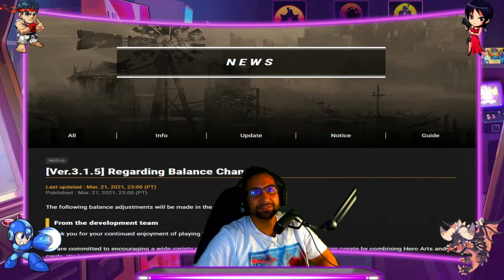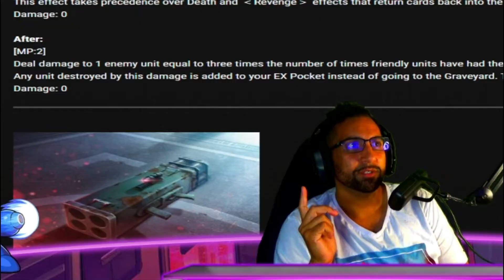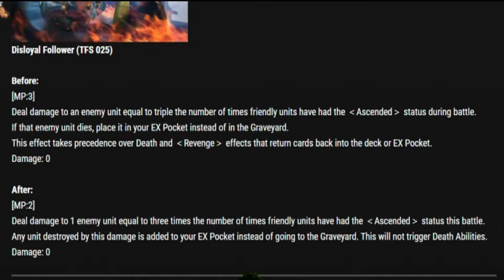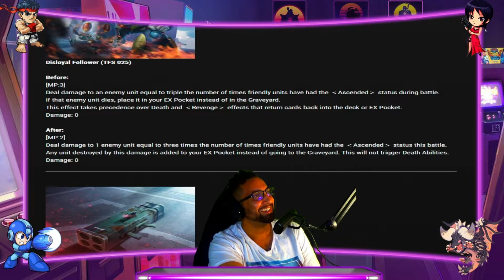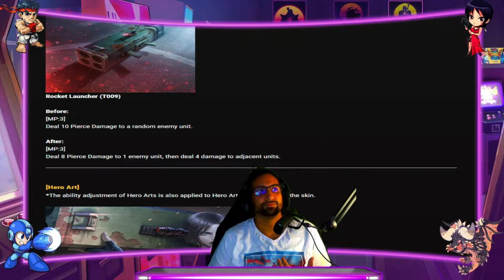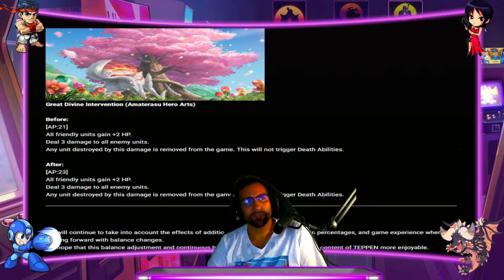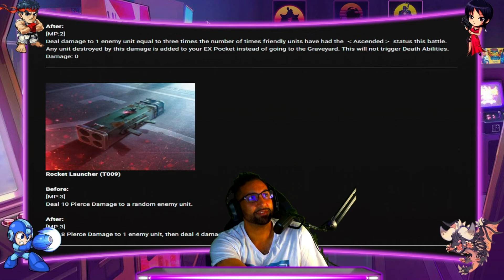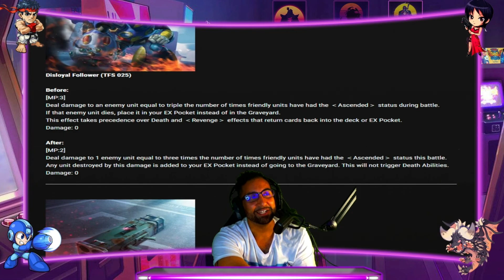BALANCE Update Version 3.1.5 (BETTER THAN THE LAST) - TEPPEN 21/3/21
Here's a weird one all red cards in a purple deck, red has lots of consistancy with its cards why not make a dual color deck with only red cards and a purple hero with  lots of  action spamming.